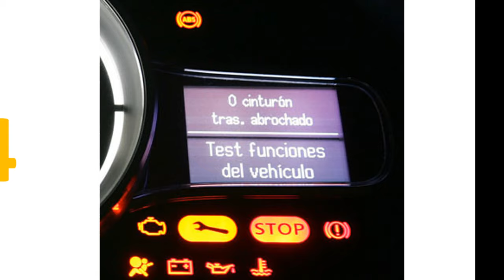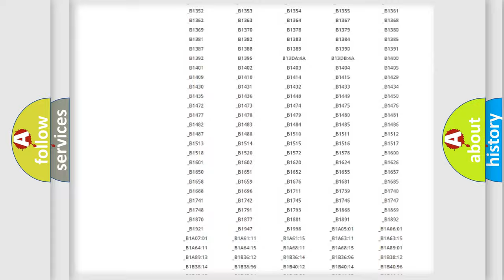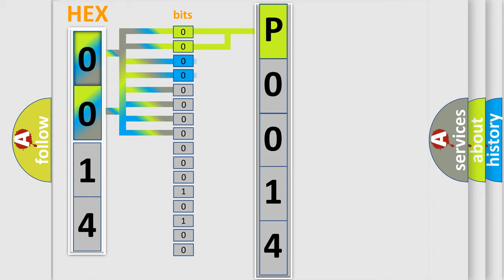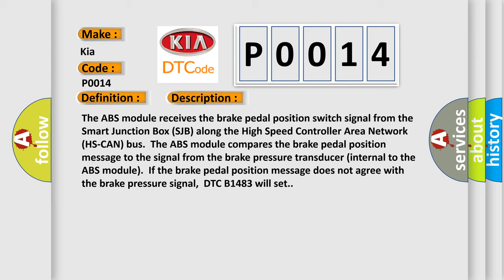DTC KIA P0014 Short Explanation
Contents:
0:21 Basic DTC analysis according to OBD2 protocol standard.
1:48 Insight into programming
2:58 A diagnostically understandable description of the Diagnostic Trouble Code
3:05 Basic error definition

Make:
Kia
Code:
P0014
Definition:
Brake Pedal Input Circuit Failure
Description:
The ABS module receives the brake pedal position switch signal from the Smart Junction Box (SJB) along the High Speed Controller Area Network (HS-CAN) bus.The ABS module compares the brake pedal position message to the signal from the brake pressure transducer (internal to the ABS module).If the brake pedal position message does not agree with the brake pressure signal,DTC B1483 will set.
Cause:
 Brake switch wiring,connectors,or switch faulty CAN communication network failure